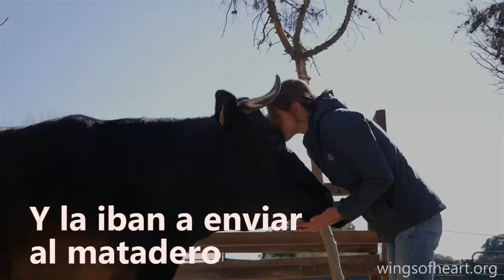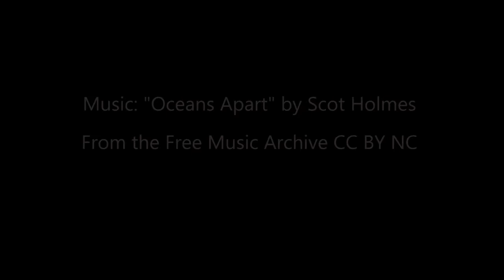Ivana, una vaca muy cariñosa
Ivana, una vaca que vivió en unas condiciones terribles y, a pesar de ellos, es puro amor

¿Nos ayudas a seguir salvando vidas?